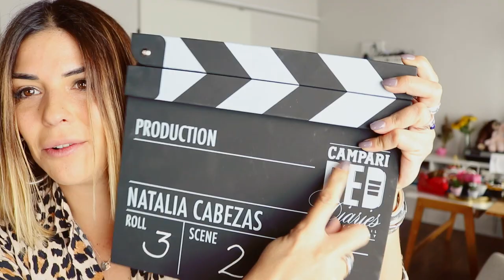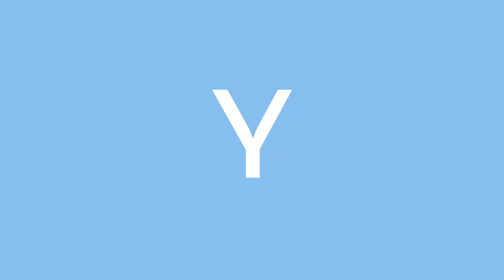TENDENCIA ANIMAL PRINT | 7 LOOKS! | Trendy Taste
¡HOLA MIS CHICOS! Hoy os traigo un nuevo vídeo de looks, en esta ocasión he decidido tomar como protagonista la mayor tendencia de esta temporada... el ANIMAL PRINT!

Espero que os gusten y no olvidéis dejarme en los comentarios vuestros looks favoritos y si alguno no os ha gustado... también quiero saberlo!

LINKS

LOOK 1

Todo otras temporadas

LOOK 2

Blazer otra temporada

LOOK 3

Botas Dr Martens

LOOK 4

Todo el look de otra temporada

LOOK 5

Jersey otra temporada

LOOK 6

Camisa Uterqüe AGOTADA ONLINE

Resto otra temporada

LOOK 7

Vestido y abrigo otras temporadas

Botas Jeffrey Campbell